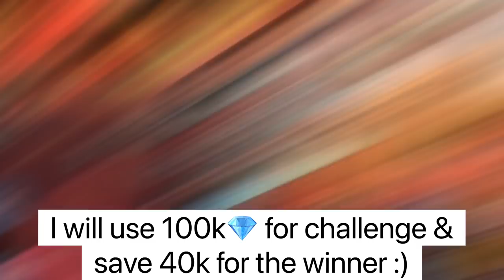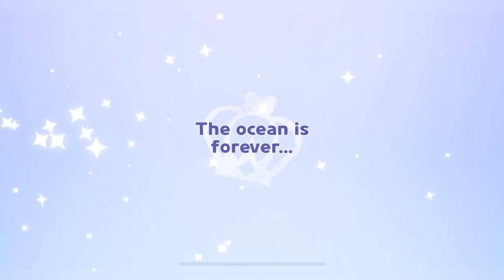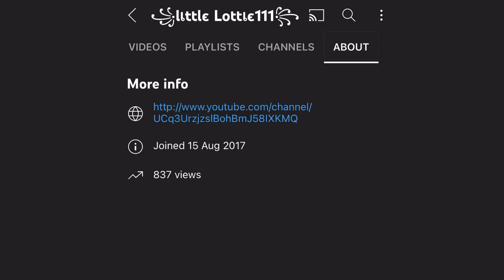If I Get Cherry Blossom Cookie, I’ll Delete The Account (Gacha Challenge)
Let's help players who never had the chance to play with Ancient or Legendary Cookies. Everyone deserves to be happy!🤍

⭐️Ends in 48 hours since video is published. Winner’s comment will be pinned! Do remember to check back!
If you do not have one, you may sign up for it!